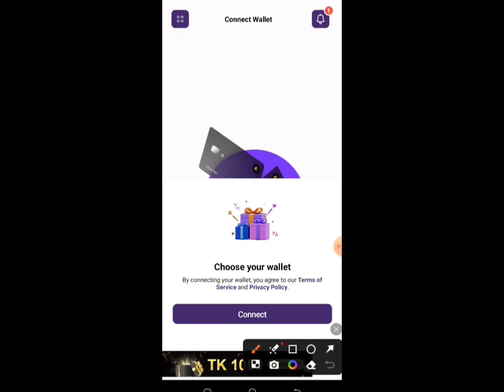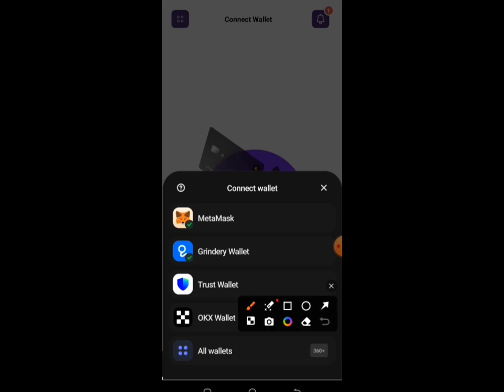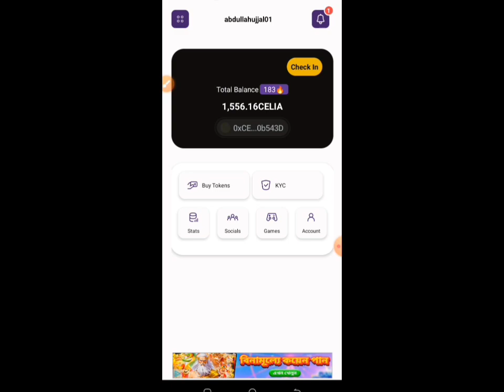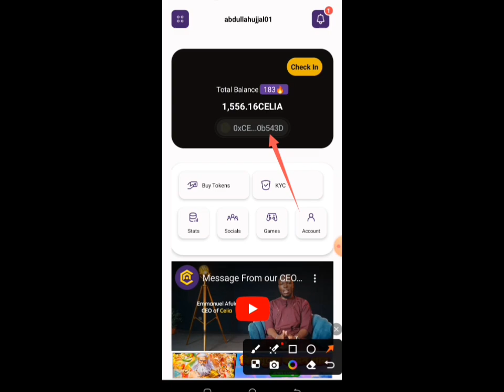CELIA তে কিভাবে MetaMask ও Trust Wallet কানেক্ট করবেন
🚯সকল মাইনিং প্রজেক্ট আপডেট এর জন্য আমাদের টেলিগ্রাম চ্যানেল এবং গ্রুপের নিয়মিত যুক্ত থাকুন